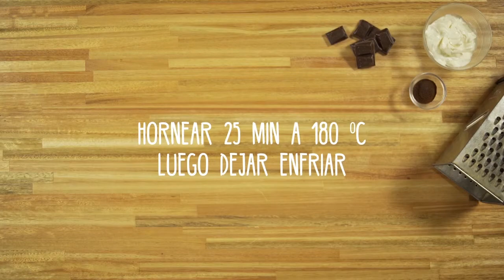Brownie Cappuccino | RECETAS NESTLÉ®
¡Brownie Cappuccino! Deleitate con esta receta.